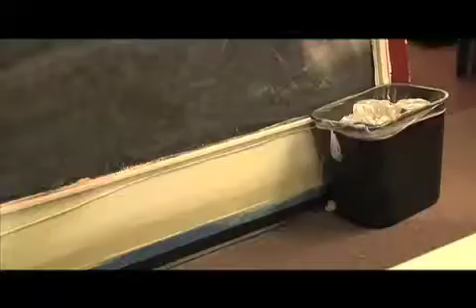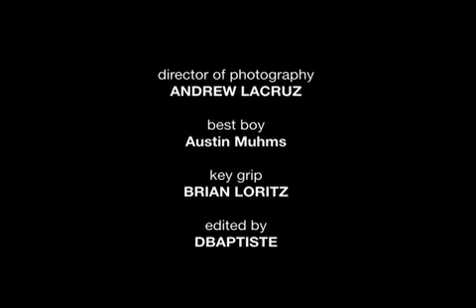Ep2 - Aftermath Hangover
Elles world is quickly coming to an end, but now its the second morning after the melee and Elle is focused, refreshed and ready to put things back together. Her first step is to strike a deal with THE FIXXRZ. Enjoy.

Written & Directed by DBaptiste